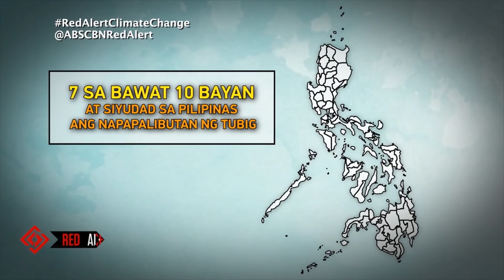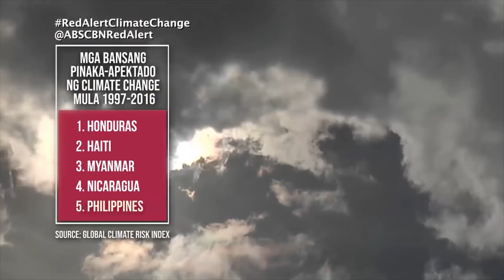Red Alert: Nagbabagong Mundo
"Red Alert" tackles the far-reaching negative effects of climate change. Avelina "Billy" Mendoza talks about the worsening issue of flooding in Malabon City. Hagonoy, Bulacan fisherman Norberto "Norbing" Gregorio shares how climate change affects their livelihood. Oscar M. Lopez Center climate scientist Dr. Rodel Lasco talks about the sources and ways to reduce greenhouse gas emissions. Lastly, DOE spokesperson Felix William Fuentebella discusses the Green Energy Option Program (GEOP).